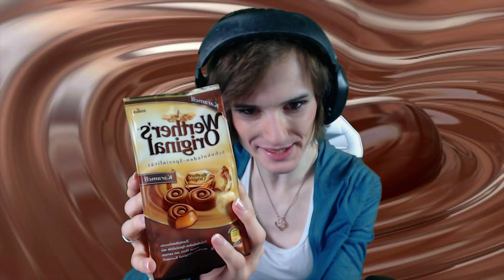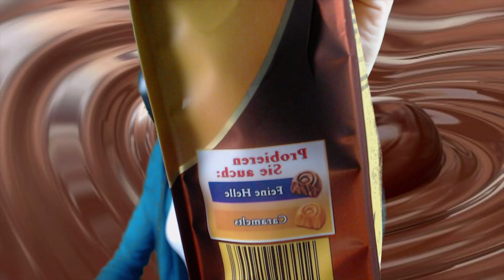TASTE TEST #41: Werther's Original Karamell [German/4K]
★ Info ★

Der Taste Test ist ein Format, in dem ich exotische Produkte teste und anschließend bewerte.